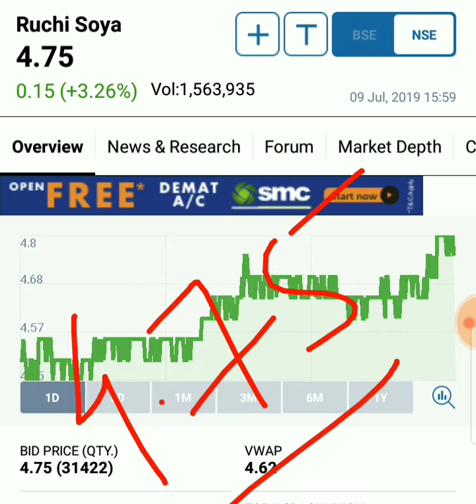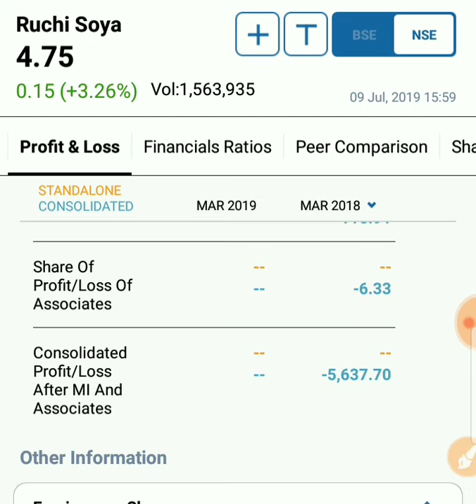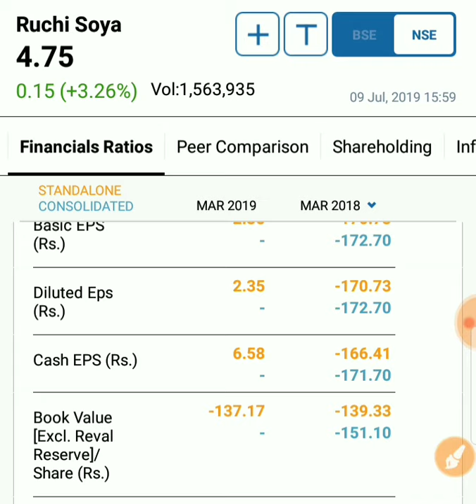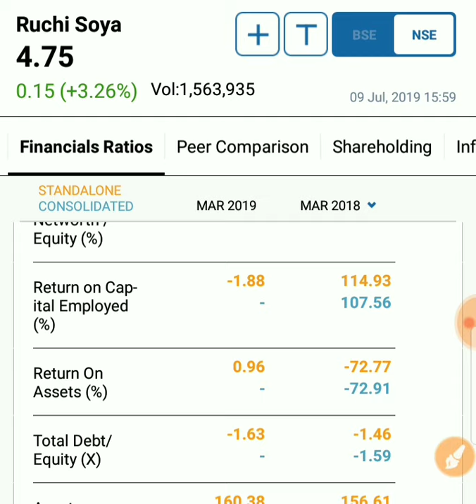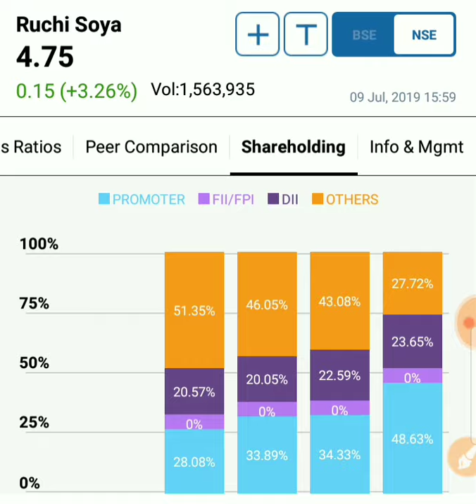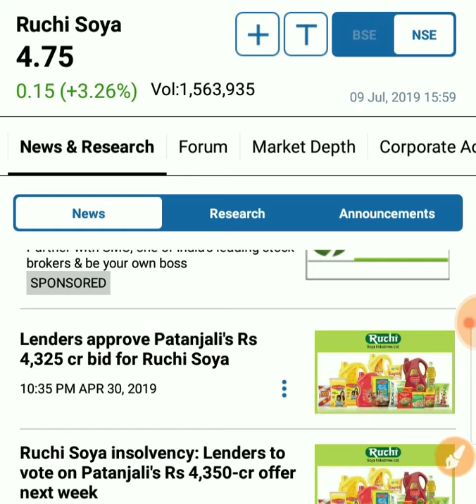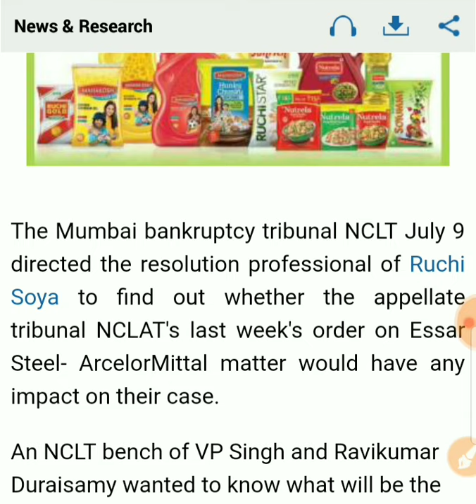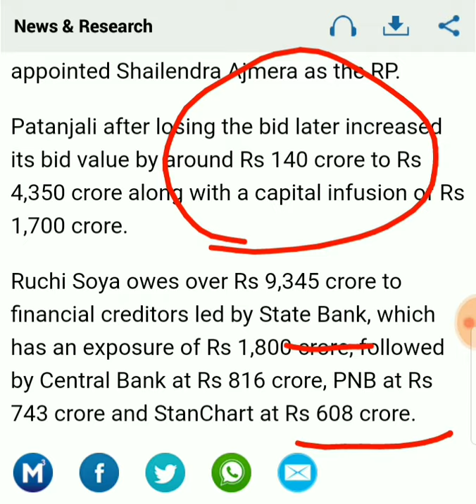Ruchi_Soya Quarter Result & Postive Trends News